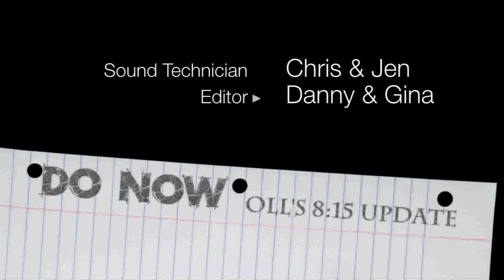DO NOW: 12-20-12